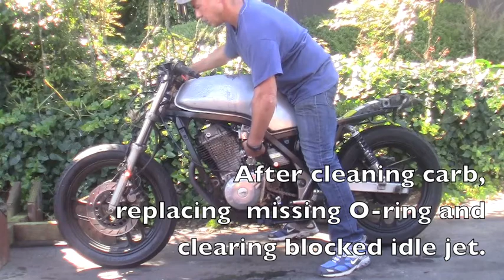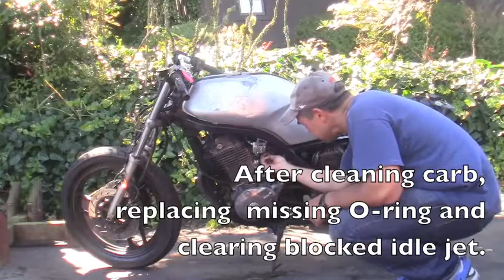The SRX6 from Carlo.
Before and after carb issues, specifically a missing Oring and a clogged pilot jet.